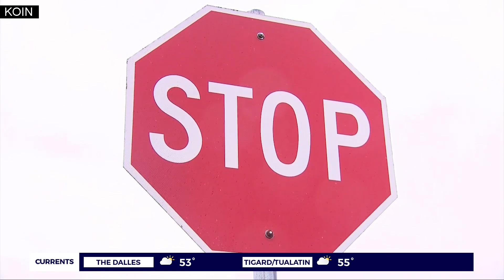Bike riding boy, 10, killed in Vancouver neighborhood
A 10-year-old biking to school was hit and killed by a driver who was taking his own child to school